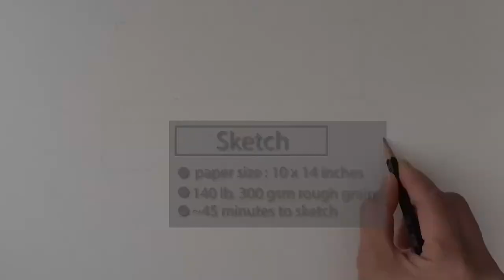Storefront Illustration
Japan Storefront Illustration Tutorial

Total time taken for this painting : 3 hours

Paper : The Langton - Daler Rowney
Rough Grain Torchon 140lb 300 gsm

Brushes: Artists' Water Colour Sable - Winsor & Newton
Size 0, 2 & 7 Round

Watercolour:  QOR